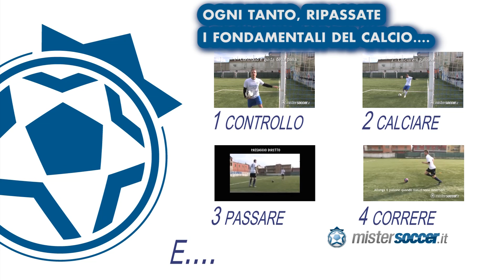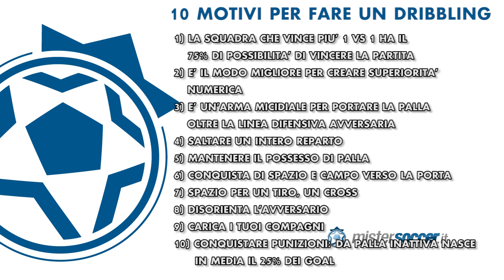FINTA # 21 - ATTIRA E SPINGI (Bale, Cristiano Ronaldo, Falcao)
NEL CANALE MISTERSOCCER TROVI TUTTI ALLENAMENTI ED ESERCIZI DA SVOLGERE IN CASA NEL CANALE MISTERSOCCER TROVI TUTTI ALLENAMENTI ED ESERCIZI DA SVOLGERE IN CASA DOVE TROVARMI:

_____________________________________________________________ Se il tuo avversario è più veloce di te, questa finta fa al tuo caso. La velocità non è indispensabile per affrontare un difensore: con la giusta tecnica, potrai eludere la marcatura del tuo avversario con un semplice gesto. Gareth Bale, Cristiano Ronaldo e Radamel Falcao sono alcuni tra i giocatori più abili nell'esecuzione di questa finta per dribblare l'avversario. Con un pò di allenamento riuscirai ad eseguirla correttamente.
Cosa aspetti? Impara questa finta con il nostro tutorial e mettila in pratica in una vera partita.
Come sempre, è molto più semplice guardare il video piuttosto che leggere. Cosa aspetti? Impara questa finta con il nostro tutorial.
Fondamentale è lo step 1 - allenamento da fermo. Infatti, grazie alla pratica del movimento del piede da fermo, acquisirai la corretta mobilità per eseguire questa finta alla massima velocità.
STEP 1: allena il movimento da fermo.
STEP 2: inizia ad eseguire il movimento in corsa, senza avversario e con il piede preferito.
STEP 3: svolgi l'allenamento anche con il piede debole. Potresti accorgerti che è il lato migliore per eseguire la finta.
STEP 4: inizia ad esercitarti con una sagoma o un avversario passivo; la sua presenza ti aiuterà nel prendere le giuste distanze e nel trovare il tempo esatto per l'esecuzione della finta.
STEP 5: partita, ora tocca a te!
Lo sapevi che l'uno contro uno è una delle azioni fondamentali del calcio? Statisticamente, la squadra che vince il maggior numero di 1 contro 1, ha il 75% di possibilità di vincere la partita. Un dribbling inoltre, ti permette spesso di guadagnare punizioni: il 25% delle reti viene realizzato su palla inattiva. Un dribbling crea superiorità numerica, ti permette di guadagnare spazio (campo) e tempo di giocata. E in più, trasmetterai sicurezza ai compagni ricevendo magari qualche applauso dal tuo pubblico. Non avere paura, esercitati con questo video e impara ad affrontare il tuo avversario!

Cosa aspetti, impara il gioco del calcio con mistersoccer e guarda tutte le nostre finte tutorial di calcio .